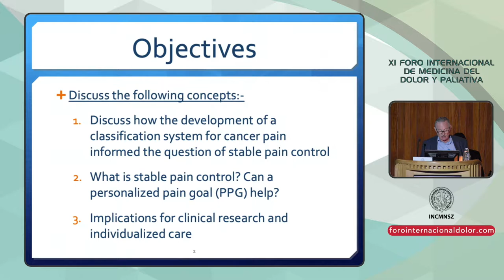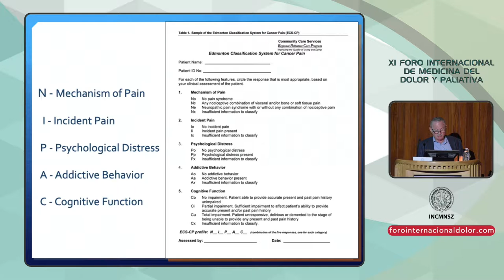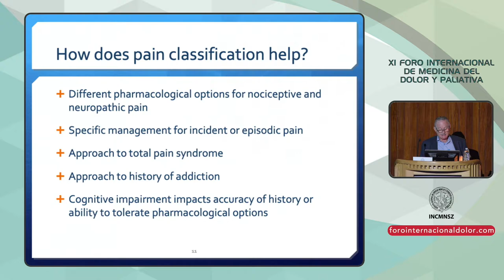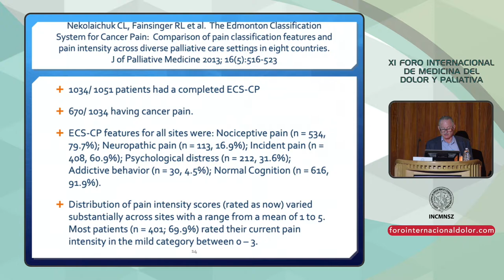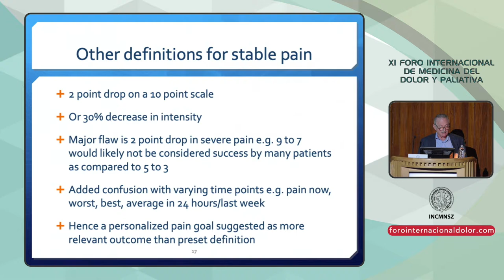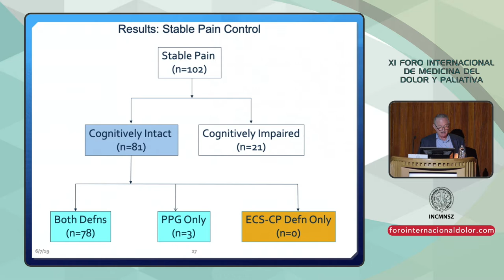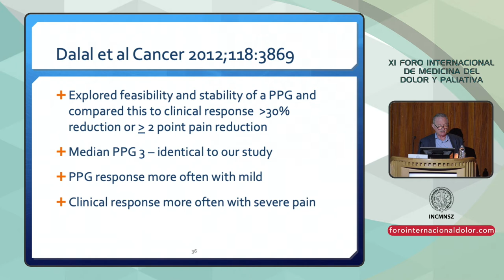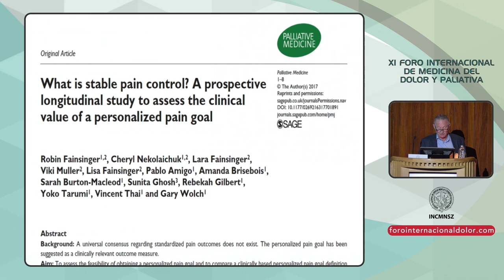XI FID 21